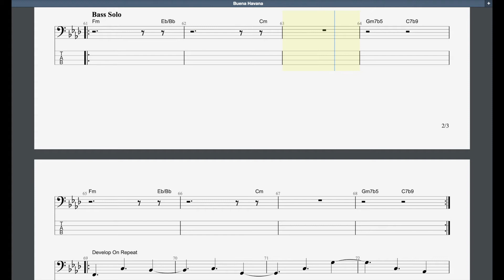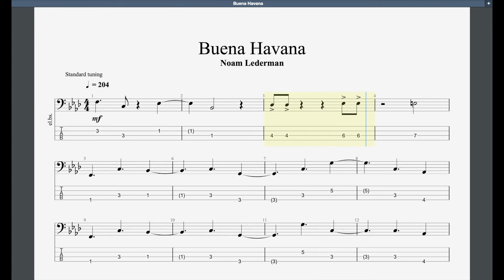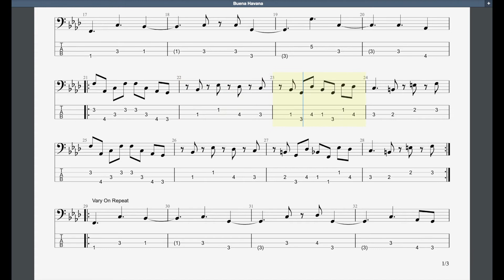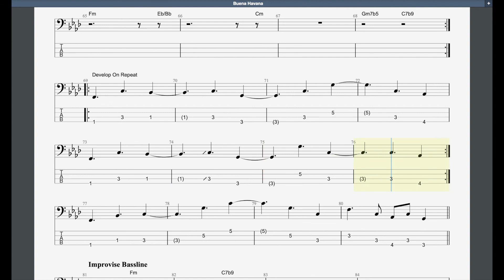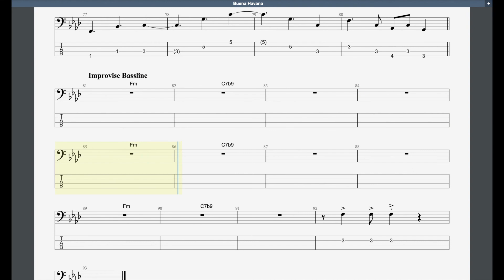Buena Havana Rockschool Grade 7 Bass